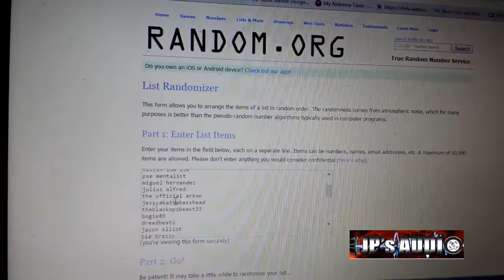The winner of the Skar Audio giveaway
YOU HAVE TOO SEE THIS NEW VID UP NOW
skar audio give away winner is here CONGRATS MAN send me your address